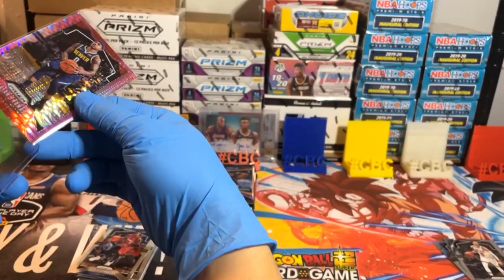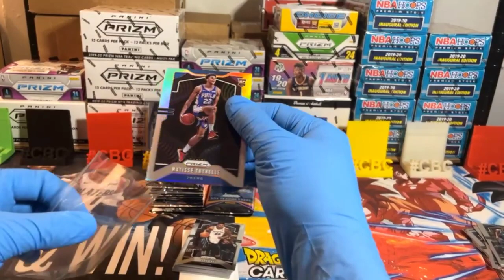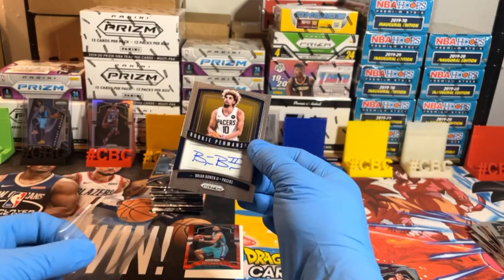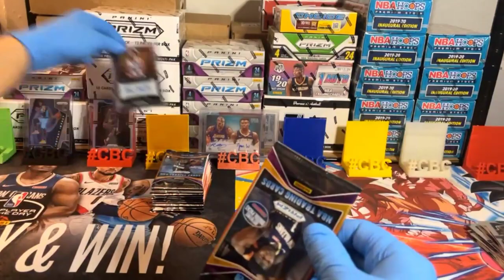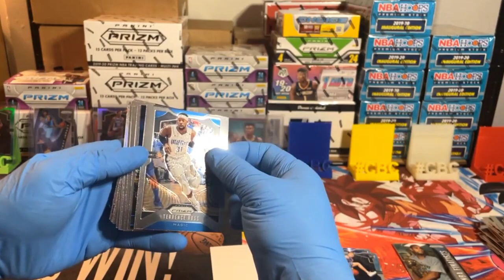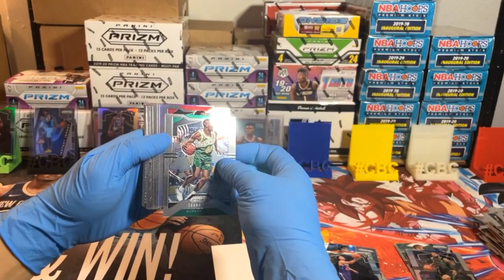✨✨✨✨✨NBA PANINI 2019-2020 PRIZM BREAK✨✨✨✨✨